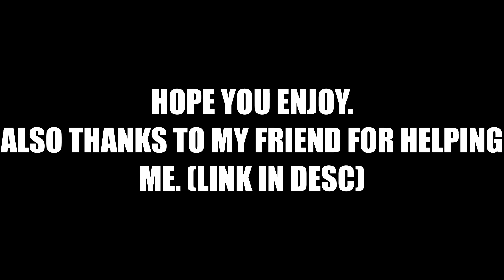10 ROBLOX Arsenal Megaphone Emote IDs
Just a short video with 10 different IDs for ROBLOX Arsenal.
10 likes for part 2 with 10 more IDs.
Hope you enjoyed. Have a good day.

Also shoutout to HappyChips for helping me with this video!